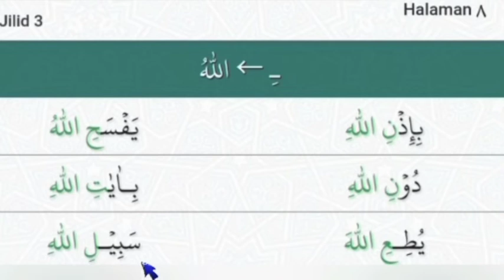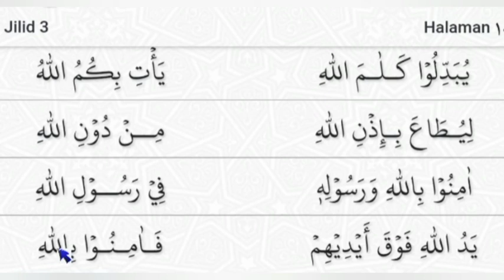Tafkhim dan tarqiq pada lafadz Allah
merupakan sifat yang melekat pada huruf  lam yang di baca tebal/tafkhim apabila sebelumnya ada huruf berharokat fathah dan dhomah, sedangkan di baca  tipis/tarqiq apabila sebelumnya ada huruf berharokat kasroh.
untuk melatih nya silahkan simak video.